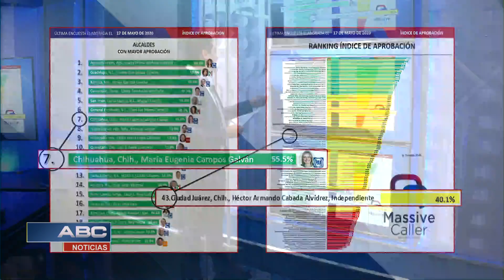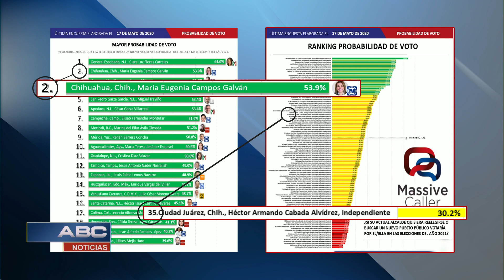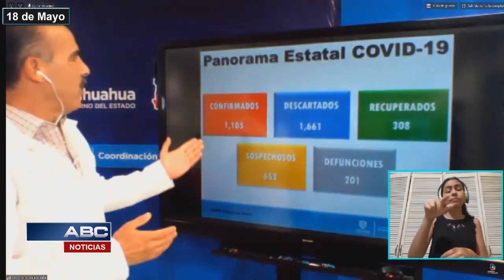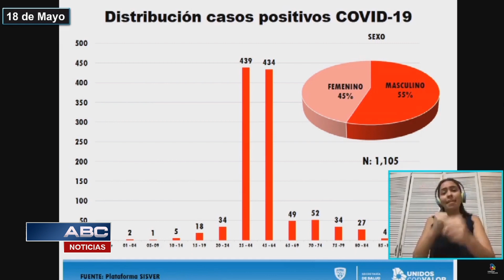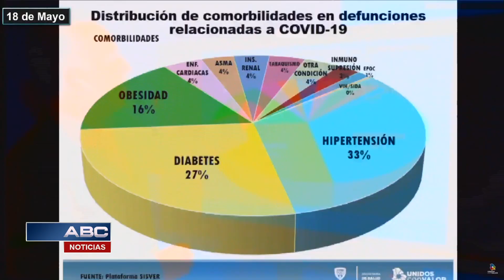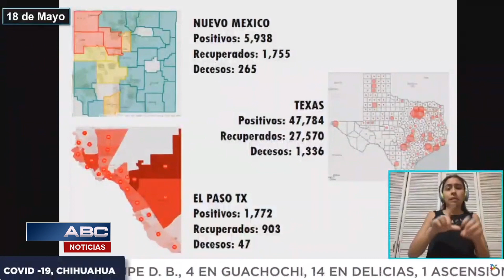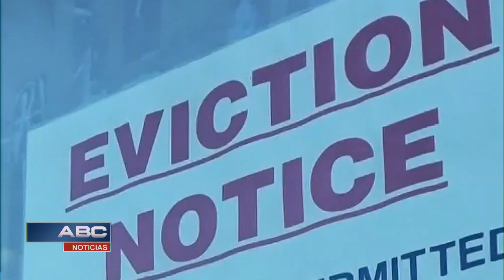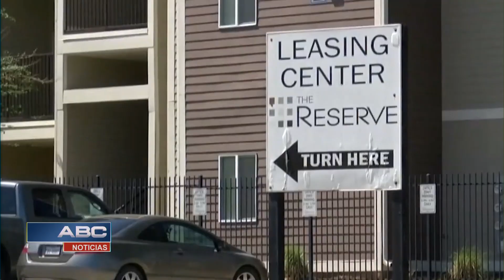ABC NOTICIAS 18 MAYO 2020 BLOQUE 2